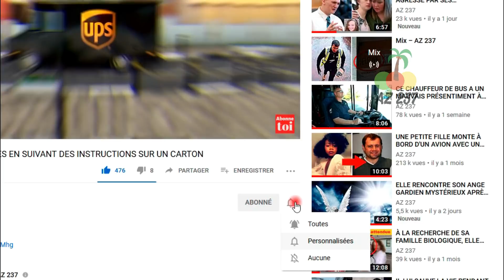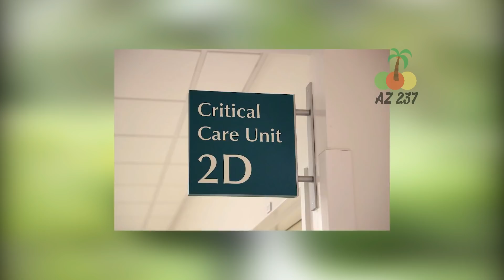UNE FEMME DÉCOUVRE UN SECRET DE FAMILLE PROFOND SUITE À UN TEST ADN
L'amour dans une famille est fort et profond, laissant de nombreux souvenirs comme un trésor. Mais qu'en est-il si vous apprenez que la famille avec laquelle vous avez vécu toutes ces années n'est pas vraiment la vôtre ? On ne peut même pas imaginer un tel désarroi. Tout le monde n'a pas la chance d'avoir une famille aimante qui fait preuve d’attention tout le temps. Même si vous êtes adopté, si vous êtes considéré comme un membre à part entière de la famille, vous n'avez vraiment pas besoin de trop réfléchir. Pensez simplement à la joie qu'ils ont de vous ramener à la maison et de vous reconnaître comme l'un des leurs. Aujourd'hui, nous vous avons donc apporté une histoire où les gens apprennent à connaître leur vraie famille, après avoir vécu de nombreuses situations compliquées.

➤ Voix : Fety A.
ADN test ADN famille secret